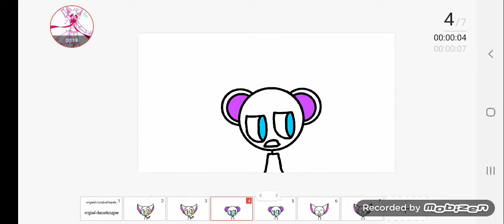Fnaf laundry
The original video was (laundry fnaf roleplay clip)
And the channel name was (imagine)